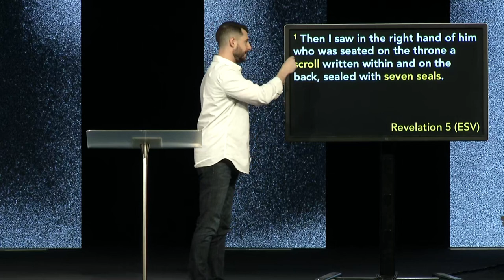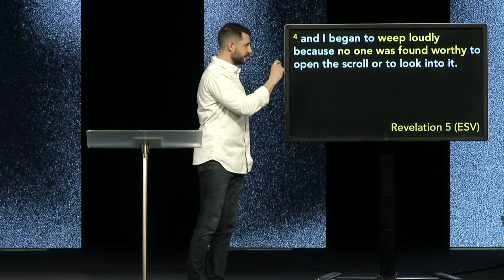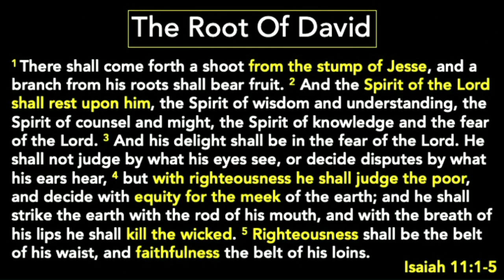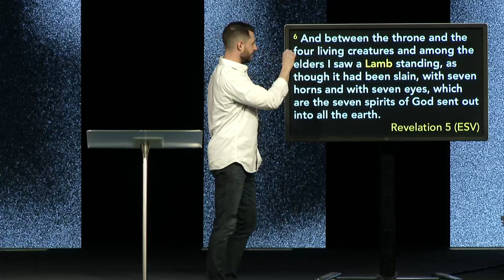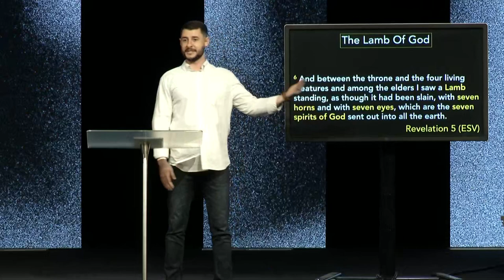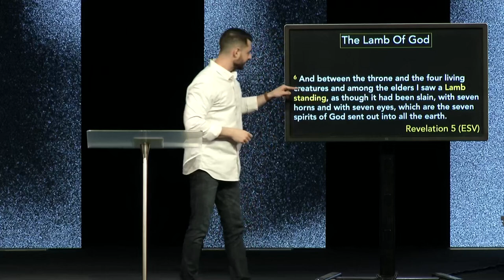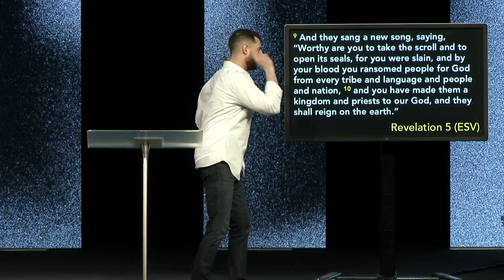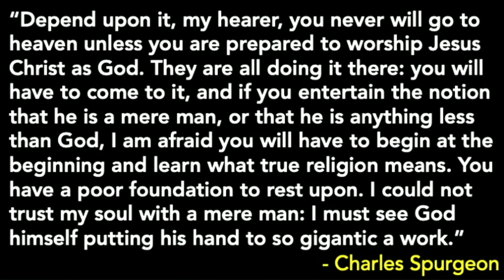First Wednesday | David Waldroup (2024)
NEXT STEPS

GO Church exists to love anyone from anywhere into a personal and growing relationship with Jesus.